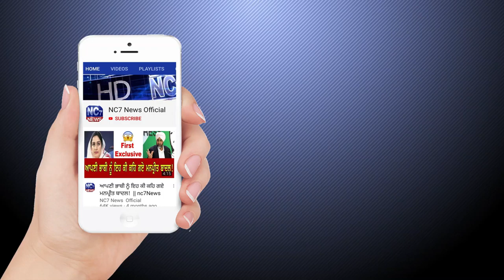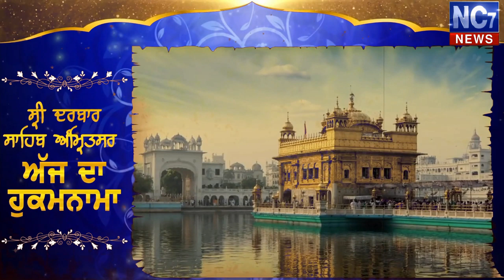7 June 2020 | Today's Hukamnama | Harmandir Sahib | Golden Temple, Amritsar || Nc7 News